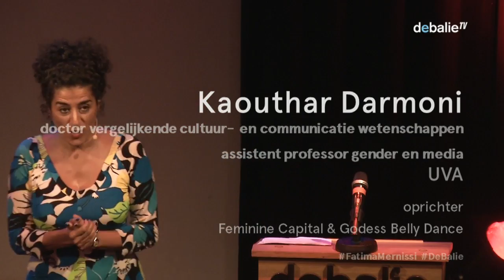Kaouthar Darmoni on arab/muslim-feminism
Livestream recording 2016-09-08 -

Kaouthar Darmoni is a feminist, assistent professor Gender & Media UVA (University of Amsterdam) and founder of "Feminine Capital & Goddess Belly Dance".

Part of a programme honouring arab writer Fatima Mernissi (R.I.P.)

View the entire programme here in dutch:
"Grote Denkers"